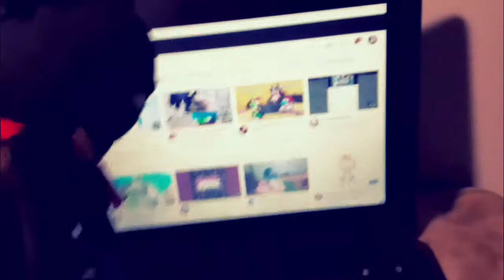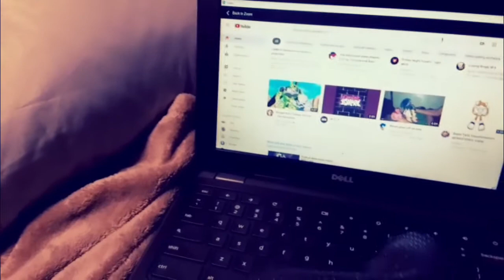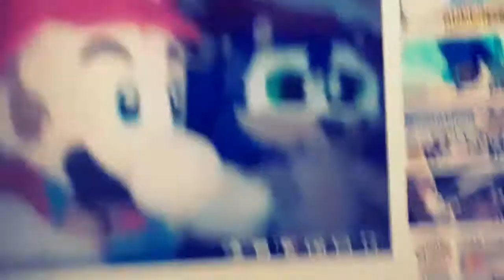The Sonic plush Bros Chapter 1 S1 Ep 2 New Guest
A new guest has arrived who can it be?

₩€ ₩¡l €¡ill